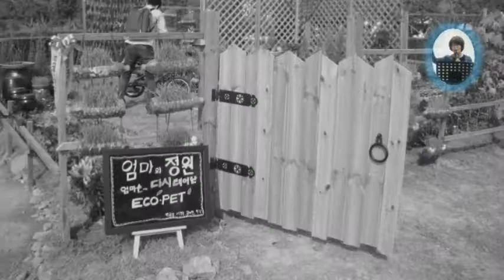주께 가까이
설명